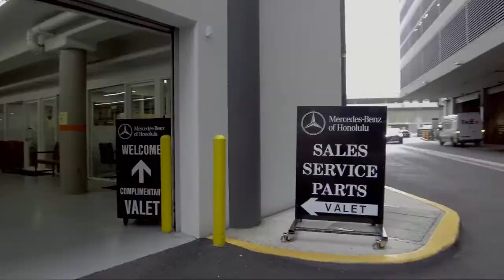2019 Mercedes-Benz C-CLASS AMG C 43 Honolulu Ewa Beach Waipahu Mililani Kailua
2019 Mercedes-Benz C-CLASS AMG C 43 Stock Number: MC5698 Vin:WDDWJ6EB9KF885888.